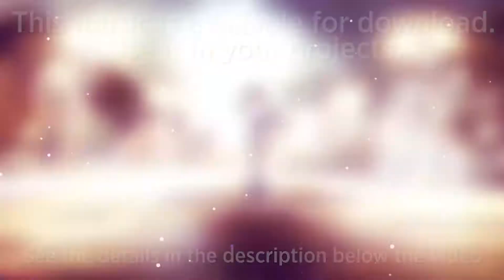Corporate & News Background Music/Beautiful Music For Business Projects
ASPrecords - Best Background Music For Your Projects: videos, films, documentaries, podcasts, cinematic scenes, websites, social media, Linkedin, Facebook, Instagram, YouTube videos, Vimeo videos, for commercial projects etc.

Track name: Inspiring Time Corporate Uplifting
Composer: Olexandr Petrykov

● If you need a license for your video or project, you can purchase it

FAQ:

● Sure! You can use this track in your video for free, but without the ability to monetize your videos on YouTube.

If you want to monetize your video on YouTube, in this case you need to purchase a license, then show it on YouTube.

► Does this music track is copyrighted?
● Yes, this track is copyrighted. You can use this music track in your video, but without the possibility of monetizing and earning income for Youtube.

► Where can I get a license?
● If you need a license for YouTube, social media, films, ads, podcasts, games, applications, TV, radio and more, you can purchase a license via AudioJungle.

● You need to relax, there is nothing to worry about. You can use my tracks in your videos for FREE, but without the ability to monetize them on YouTube. Your videos will feel good, they will not be imposed any restrictions (except for monetization). I do not delete videos, your video is safe.